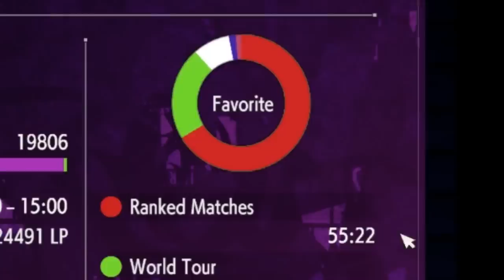This Player Did The Impossible (Here's How.)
This SF Player just did the impossible, and heres how it happened. I Decided to host a few team battles in street fighter 6 when all of a sudden this jamie player joins and goes for the craziest sweep ive ever personally seen.